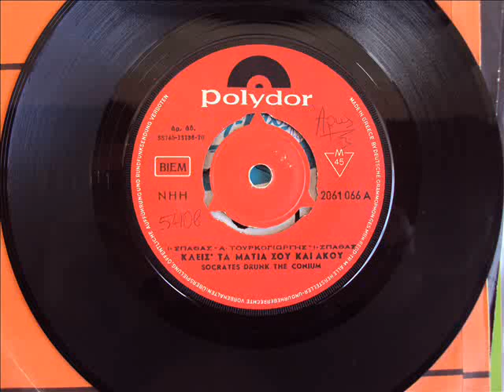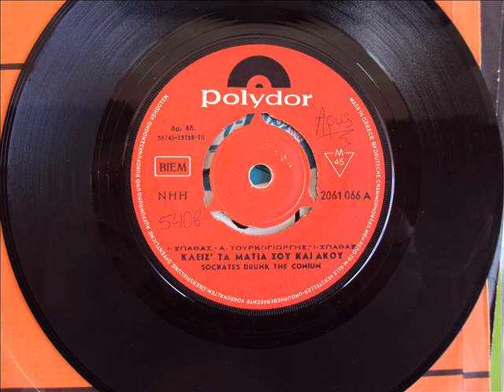SOCRATES DRANK THE CONIUM - ΚΛΕΙΣ' ΤΑ ΜΑΤΙΑ ΣΟΥ ΚΑΙ ΑΚΟΥ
Περιγραφή 1970
ΜΟΥΣΙΚΗ/ΣΤΙΧΟΙ : ΓΙΑΝΝΗΣ ΣΠΑΘΑΣ , ΑΝΤΩΝΗΣ ΤΟΥΡΚΟΓΙΩΡΓΗΣ